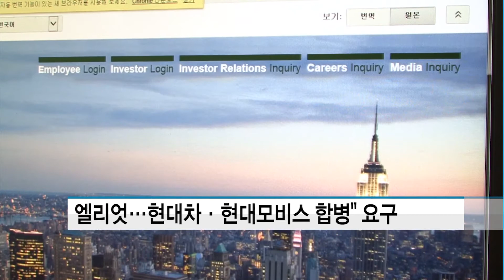본색 드러낸 엘리엇…현대차·현대모비스 합병 요구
04/24 MTN SPOT 1부

현대차그룹의 개편 과정에서 주주환원 정책 등 세부사항을 공유하라고 요구했던 미국계 헤지펀드 엘리엇이 이번엔 현대차와 현대모비스를 합병해 지주사로 전환하라고 요구했습니다.

엘리엇은 23일(한국시간) 이같은 내용을 담은 '현대 가속화 제안'을 발표했습니다.

엘리엇은 "지주사를 경쟁력있는 글로벌 완성차 제조업체로 재탄생시켜 현재의 복잡한 지분 구조를 효율적으로 간소화 할 수 있다"며 현대차와 현대모비스가 합병해야 한다고 주장했습니다.

현대차그룹 관계자는 "향후 기업가치와 투자자 이익을 높이는 방향으로 지속적으로 노력할 것이고, 국내외 주주들과 충실히 소통해나가겠다"고 밝혔습니다.

엘리엇은 예시를 통해 현대차와 현대모비스를 합병하고, 합병회사를 상장지주회사(현대차 홀드코)와 별도의 상장사업회사(현대차 옵코)로 분할, 현대차 홀드코가 현대차 옵코 주식에 대한 공개매수 진행, 기아차가 소유하고 있는 현대차 홀드코 및 현대차 옵코 지분에 대한 전략적 검토 등의 순으로 개편을 요구했습니다.

아울러 배당금 수준도 글로벌 자동차업계 수준인 순이익의 40~50%로 확대해야 한다고 주장했습니다.

엘리엇은 "글로벌 자동차 및 자동차부품 경쟁사 기준에 맞춰 배당지급률을 순이익 기준의 40~50%로 개선하는 명확한 배당금 정책이 필요하다"고 강조했습니다.

엘리엇은 "현대차그룹이 지배구조 개선의 필요성을 느낀 것은 환영하지만 기존 개편안은 소액주주에 돌아갈 이익이 분명하지 않고, 순환출자 고리를 해소하는 것만으로 기업경영구조가 개선됐다고 하기에는 부족한 측면이 있다"고 설명했습니다.

이어 "이 같은 제안서의 핵심 내용을 받아본 현대차그룹 주주 대부분은 모두 제시된 개선점들에 대한 지지를 표명했다"며 "엘리엇은 이같은 제안이 현대차그룹의 모든 이해관계자들에게 유익할 것으로 믿는다"고 덧붙였습니다.

이같은 엘리엇의 주장에 대해 업계에서는 '엘리엇이 주가를 띄워 지분 가치를 극대화하기 위한 노림수'라고 분석하고 있습니다.

엘리엇은 현대차와 기아차, 현대모비스 주식을 10억달러, 우리돈으로 약 1조 500억원 규모를 보유하고 있습니다.

한편, 엘리엇은 2015년 제일모직과 삼성물산의 합병 비율이 삼성물산에 불리하게 산정돼 주주 가치를 훼손한다며 합병에 반대한 바 있어 이번 요구에 관심이 집중되고 있습니다.